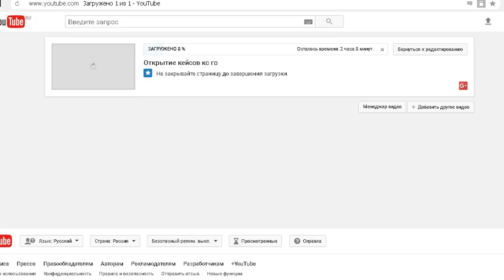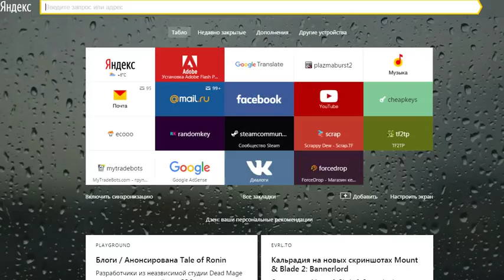Новое животное кайнозовской эры!!! Энтелодон!!! ▶Jurassic World◀#9